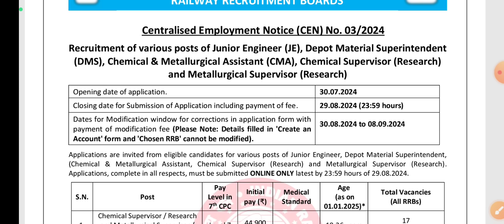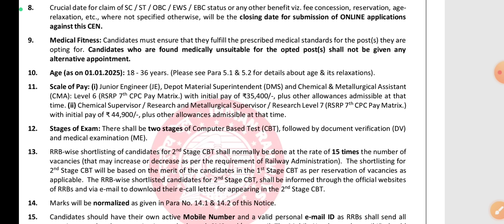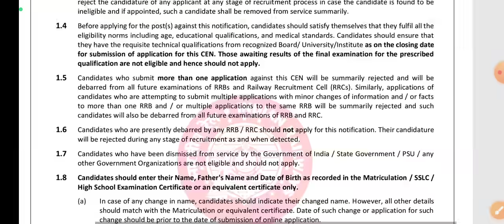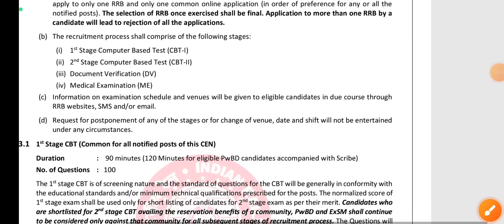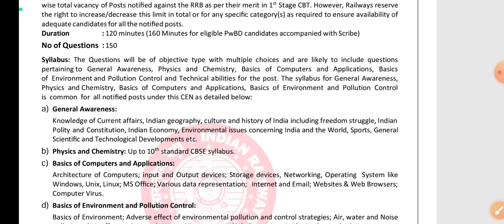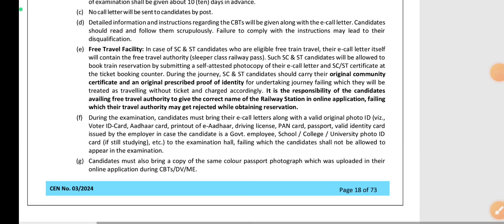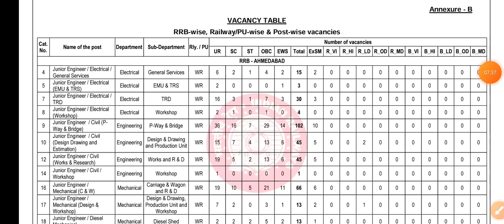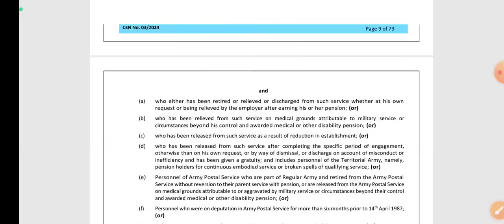RRB JE Full Notification Out||योग्यता-Diploma/B-Tech||Total Post-7951||Official Update